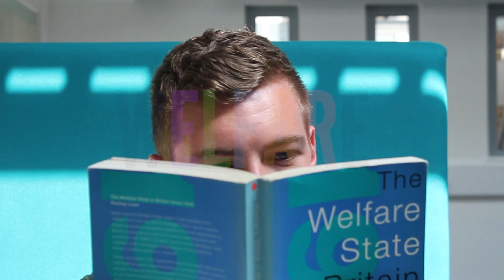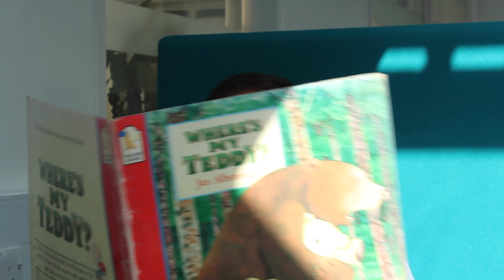Introducing your Presidents!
If you've not met them yet, we'd like to introduce you to our new SU and AU Presidents, Josh Moss and Ryan Jones!